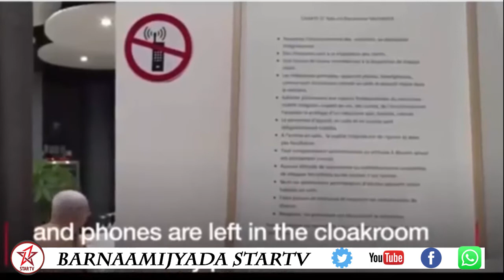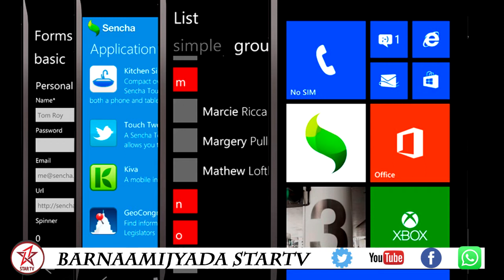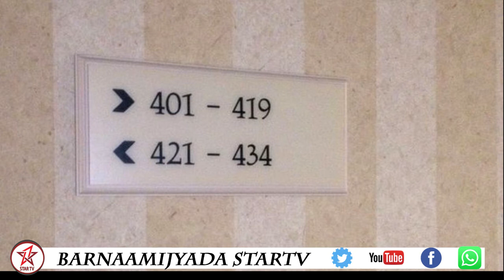DAAWO BARNAAMIJKA XIISAHA IYO XULASHADA WARGEYSYADA WAXANA SOO JEEDINAYA KHADRA CAWIL